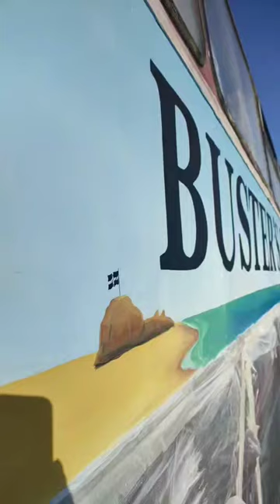Bus signwriting finished!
Buster's Bus Signwriting Timelapse! 🚌🖌️🎨